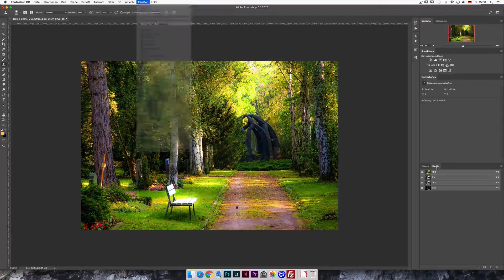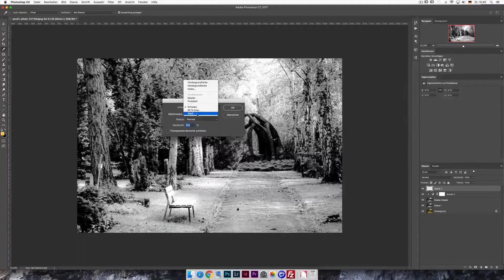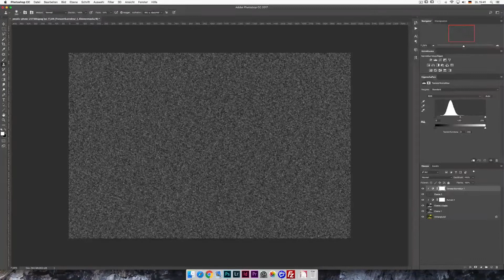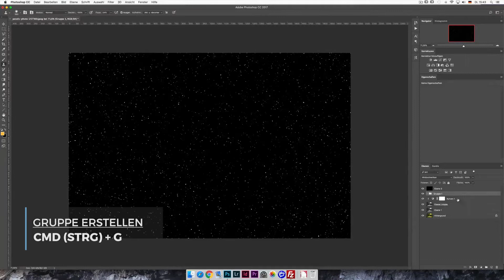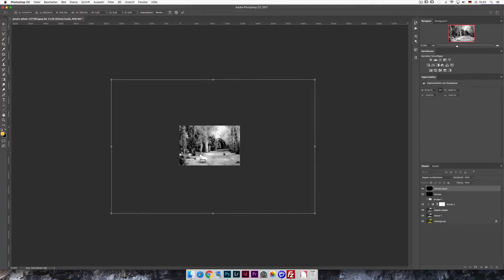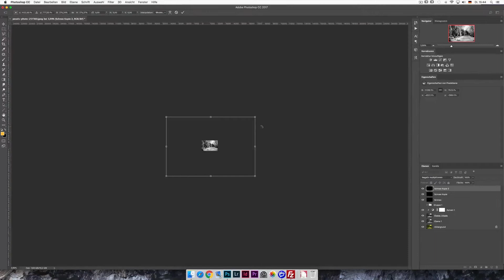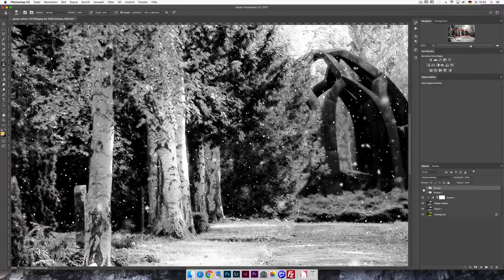Sommer in Winter umwandeln bei Photoshop– Isotography #44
► PRO XXL BOX  (über Compositing bei Photoshop)

► In diesem Video geht es darum wie du dein Sommerliches Bild bei Photoshop in ein kühles Winterfoto verwandelst. Viel Spass beim zuschauen ;)

Mein Equipment (auf Amazon)
► Meine neue Kamera
► Mein neues Objektiv
► Zweite Kamera
► Mein Objektiv zum filmen
➤ Photoshop Basics: Meistere die Werkzeuge von Photoshop